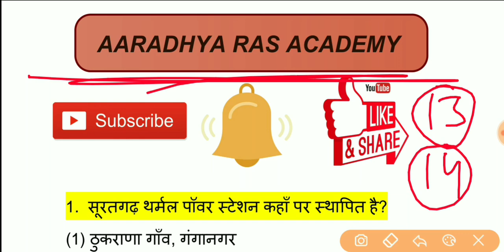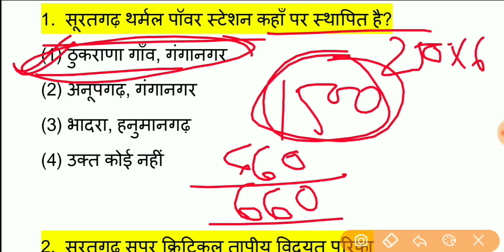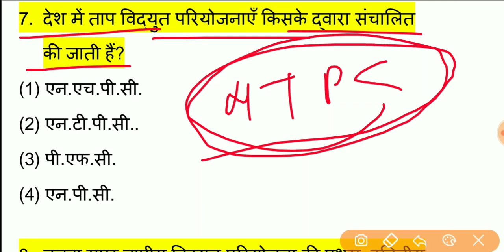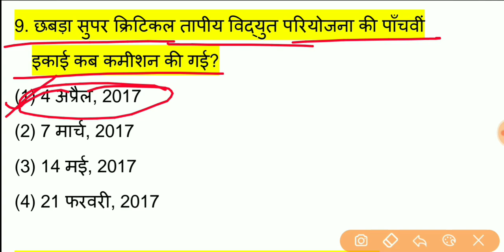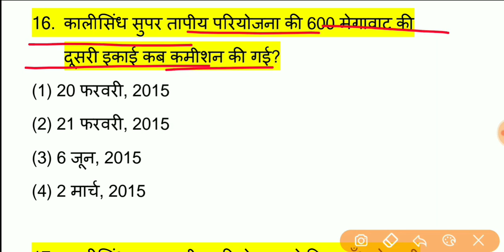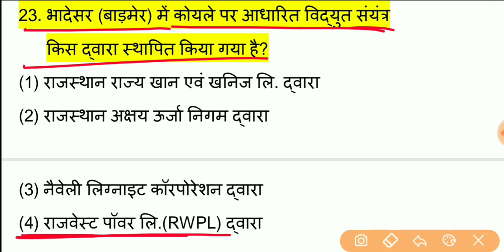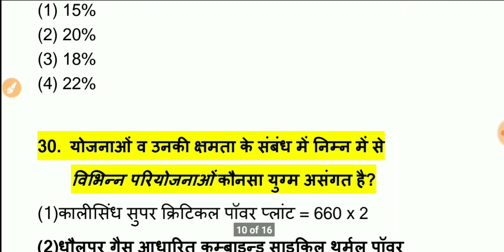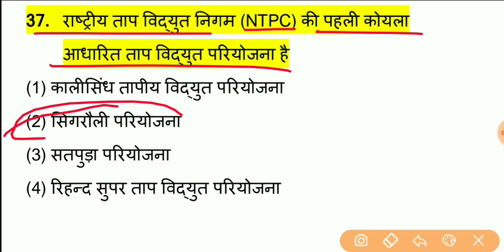राजस्थान की ऊर्जा संसाधन, REET भर्ती 2019 || महत्वपूर्ण प्रश्नोत्तरी || रट लो, राजस्थान भूगोल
hello, दोस्तों इस वीडियो में राजस्थान REET भर्ती 2019 के सिलेबस के अनुसार राजस्थान ज्योग्राफी में ऊर्जा संसाधन का टॉपिक  हैं